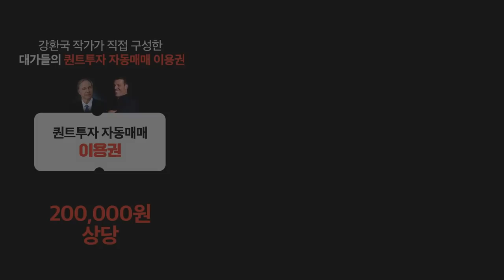[증시셔터맨] 기분좋은 오늘의 상승, 다음주도 이어갈 수 있을까? f. 유안타증권 박현상 차장